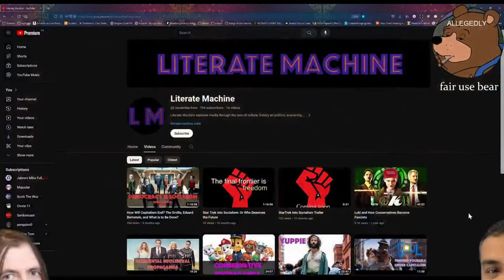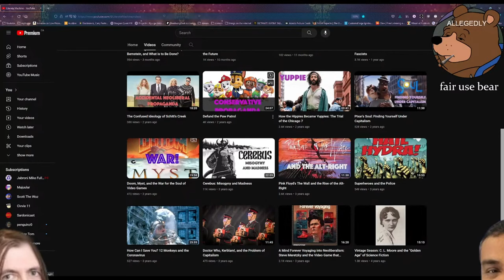A Ballad of Politics and Paw Patrol (@DeadwingDork Live Clip)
Watched stream and thought this was a very unique type of user. Clipped for my own convience.